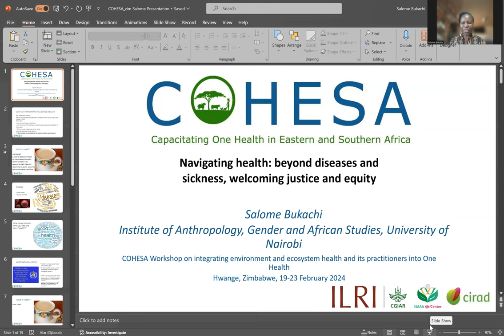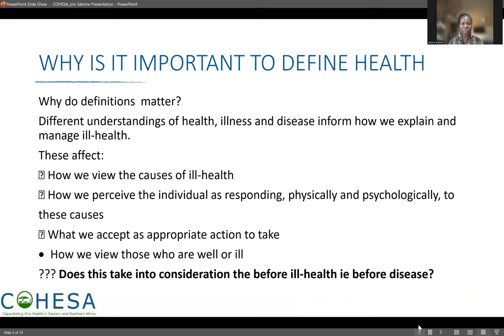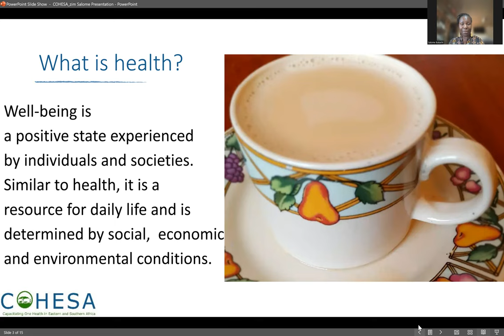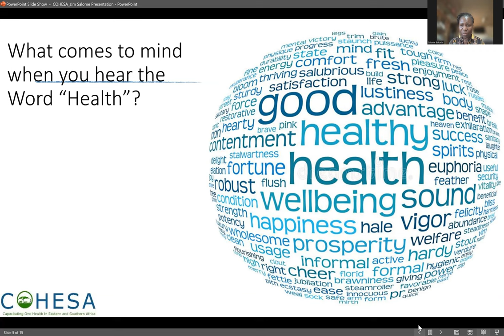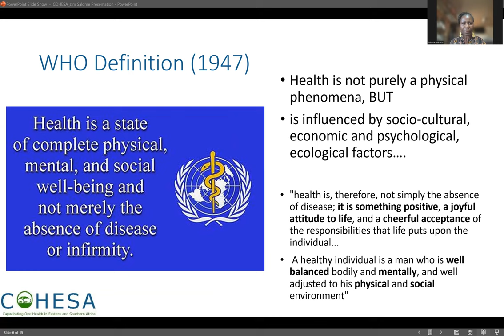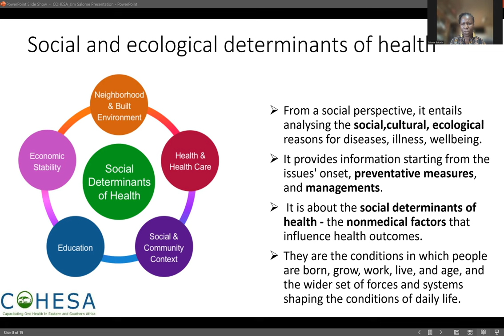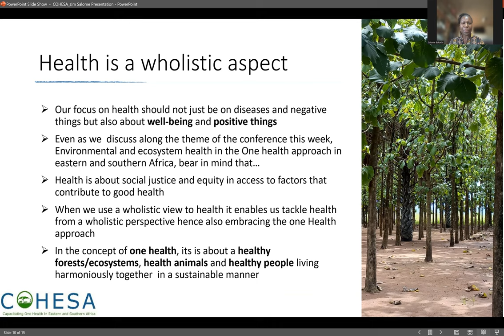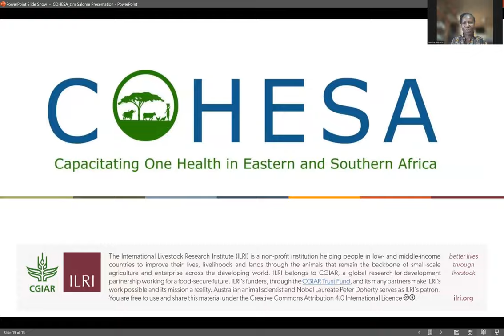Navigating health: beyond diseases and sickness, welcoming justice and equity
Presented by Salome Bukachi (University of Nairobi) at the COHESA Workshop on integrating environment and ecosystem health and its practitioners into One Health, Hwange, Zimbabwe, 19-23 February 2024.

The project ‘Capacitating One Health in Eastern and Southern Africa’ (COHESA) is co-funded by the OACPS Research and Innovation Programme, a programme implemented by the Organization of African, Caribbean and Pacific states (OACPS) with the financial support of the European Union.